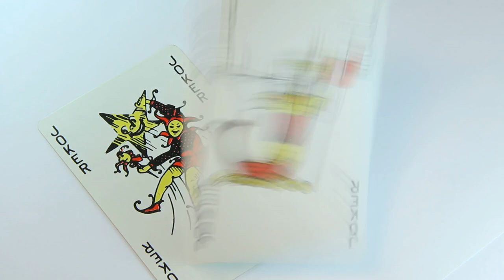"Why so Serious?" [The Joker ASMR/Audio Roleplay]